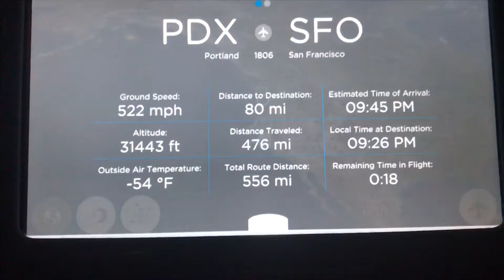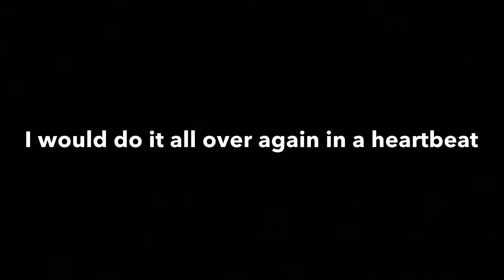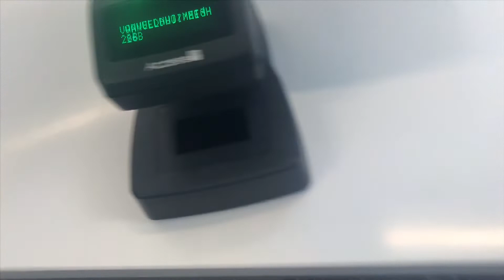Juilliard Audition || 2.8-2.10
Hey I’m Meighan! I started this channel as a way to make fun videos of my adventures with my friend. I want to make a kinda, highlight reel of my life!